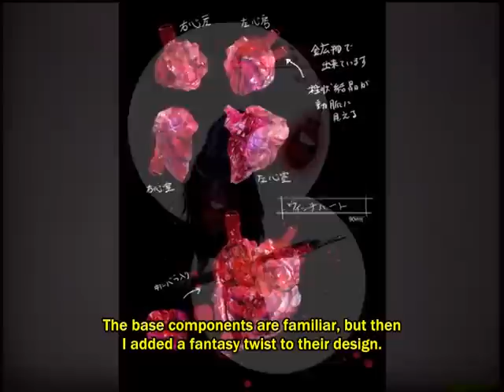Eyes of Bayonetta Documentary Part 3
Part 3 of the Documentary included with the Eyes of Bayonetta Artbook.